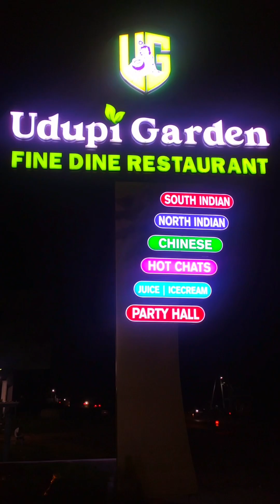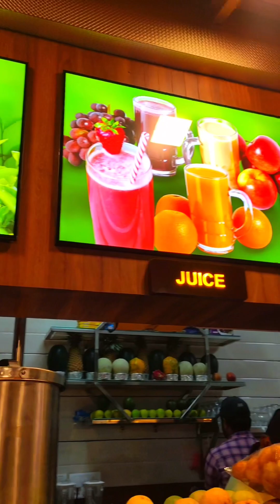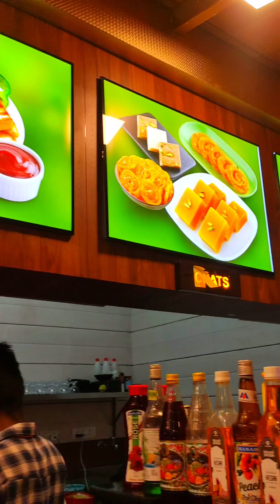Udipi fine dine restaurant ,Bangalore